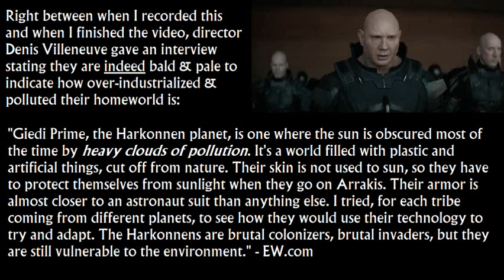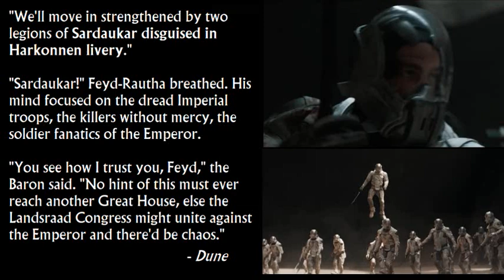Dune 2020: Trailer Analysis - Costumes (Atreides, Harkonnen, Corrino) (Part 5)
Analysis of the Dune 2020 movie's first trailer.
@Quinn's Ideas